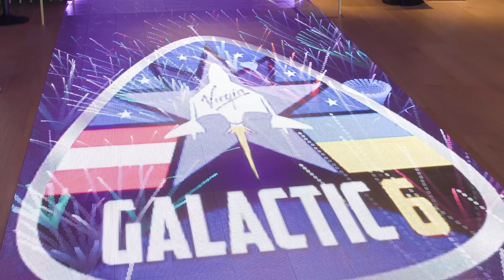Galactic 10: Top Highlights of 2024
Reaching new heights—Countdown with us as we revisit our top 10 highlights of 2024 with Mike Moses, President of Spaceline.